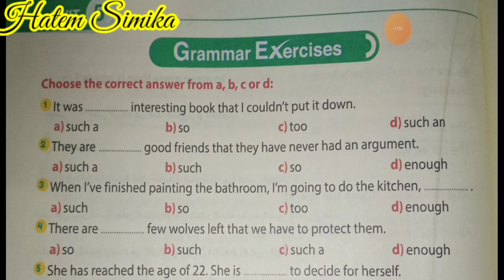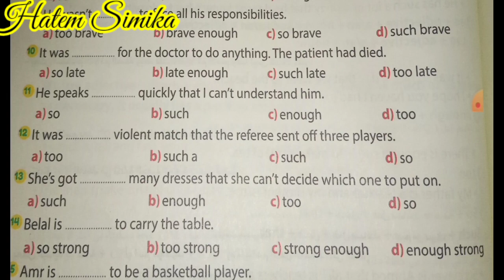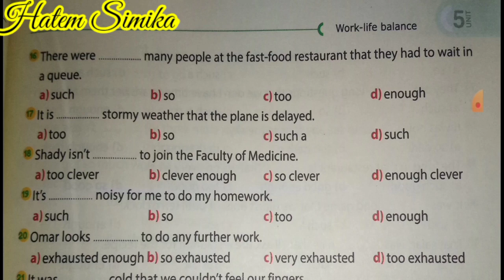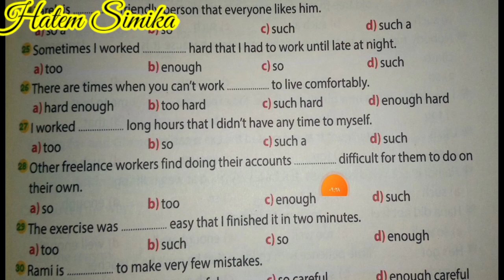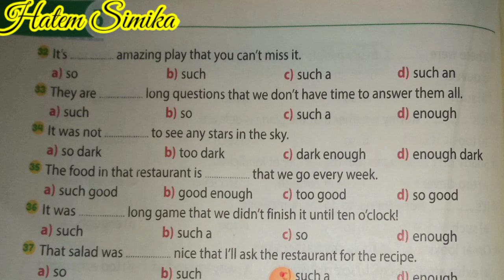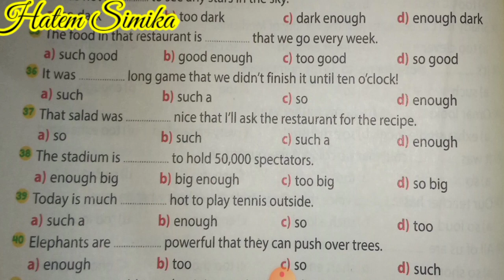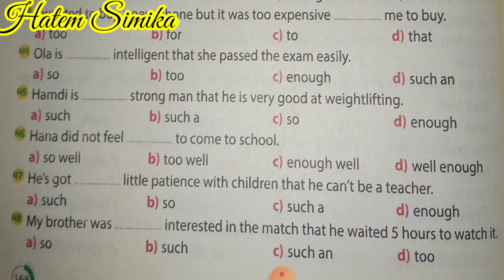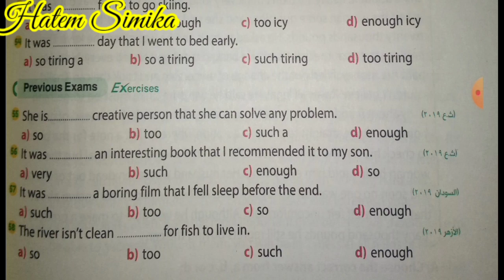إنجليزي 3 ثانوي 2021 | حل وشرح اسئلة قواعد الوحده الخامسه | حل اسئلة القواعد كتاب جيم ٣ ثانوي ٢٠٢١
الوحده الخامسه
حل وشرح تمارين جيم على قواعد الوحده الخامسه